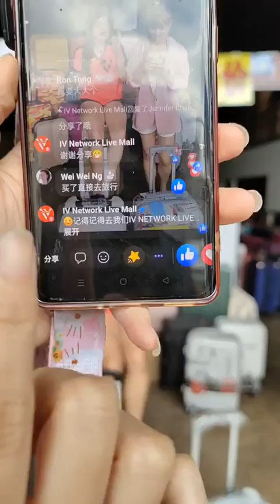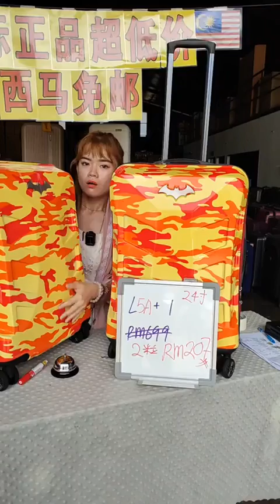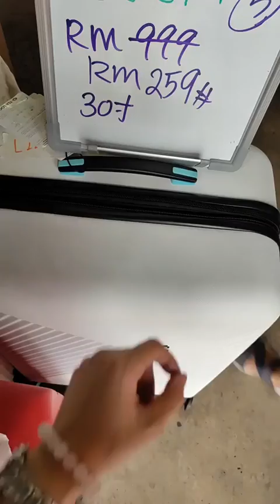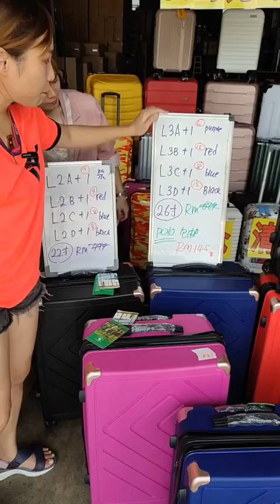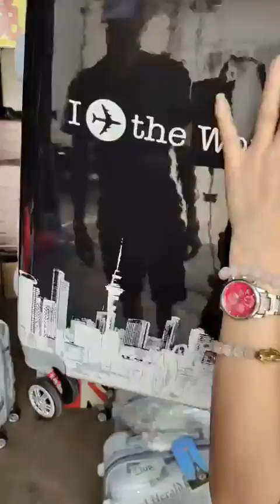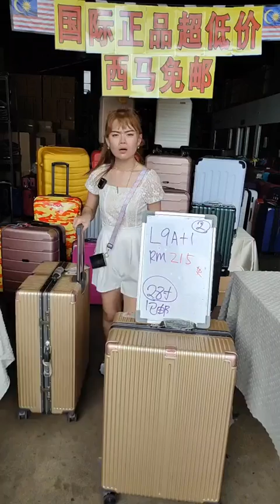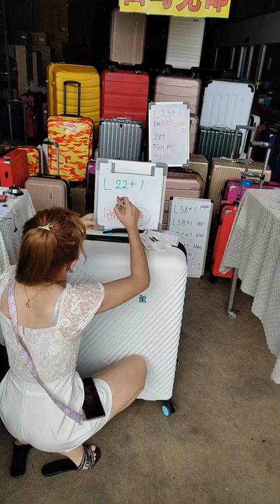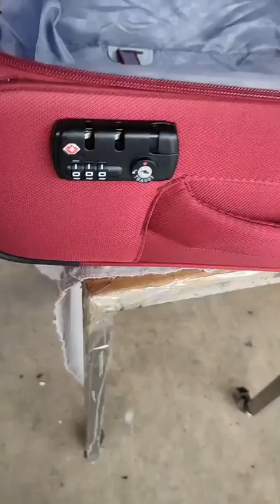29 OCT 2022 LUGGAGE SALES